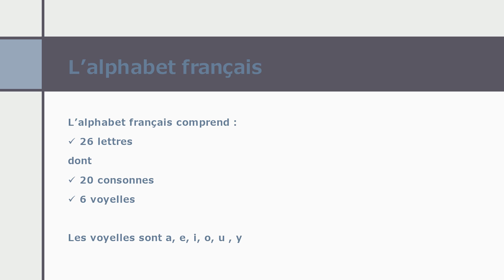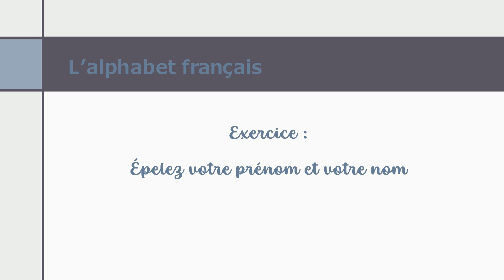Apprendre l'alphabet français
Dans cette vidéo, je vous apprends l'alphabet français, avec un petit exercice à la fin.